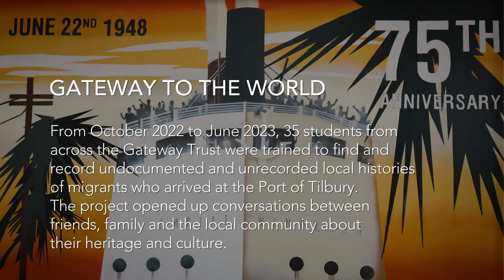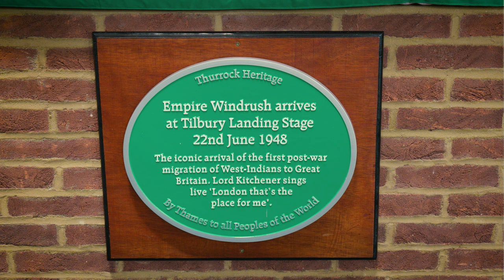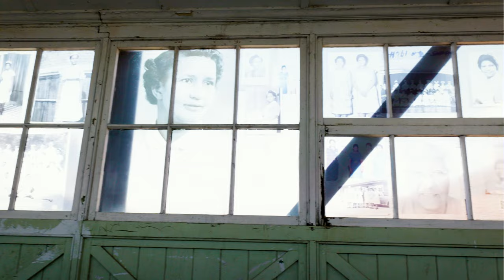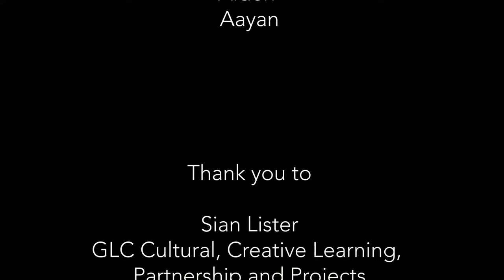Sharing Our Lives: Gateway to the World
In 2022 and 2023 we set out on a journey of discovery collecting stories of Thurrock’s migratory history.  Thurrock is a diverse area with a vibrant past and lots of exciting stories to tell.  The project was an ideal opportunity to shine light on some of the people from this unique area, who have been hidden from history.

Students from 5 schools in the Gateway Learning Community worked with local people and a creative team to to uncover memories of journeys into, through and out of Thurrock, both recent and long ago.  These stories were then used to inspire a brand new song and this film, exploring the history of the Empire Windrush's arrival at Tilbury Docks.

Credits:
Students from Gateway Academy
Fiming and Editing: Fotis Begklis

Sian Lister, GLC Cultural, Creative Learning, Partnerships and Projects
Johanna Curran, History Teacher
Lucy Harris and Meenu Thomas, Port of Tilbury

to find out more.